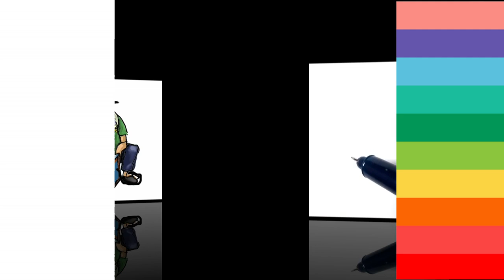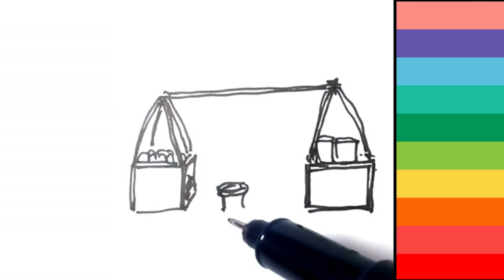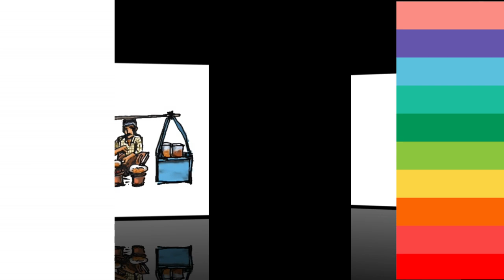Menggambar Pedagang Makanan Keliling yang Legendaris di Indonesia - 1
Jaman dulu, banyak penjual makanan yang menjajakan dagangannya dengan berkeliling menggunakan peralatan yang unik. Berikut pedagang keliling yang sudah melegenda antara lain :  Pedagang Arum Manis, Penjual Sate Madura, pedagang Kerupuk Keliling, Es Dawet Ayu Banjarnegara, Pedagang Jajan Tenongan dan Penjual Kerak Telor Betawi